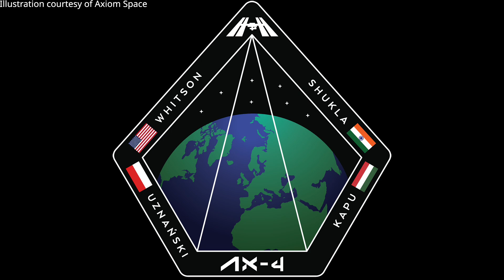Ax-4 Crew Dragon splashdown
The “Grace” Crew Dragon spacecraft splashed down in the Pacific Ocean, off the coast of San Diego, California, on 15 July 2025, at 09:31 UTC (02:31 PDT). The crew of the Crew Dragon spacecraft for Axiom Space’s Ax-4 mission to the International Space Station includes commander Peggy Whitson, pilot Shubhanshu Shukla, mission specialist Sławosz Uznański-Wiśniewski and mission specialist Tibor Kapu.